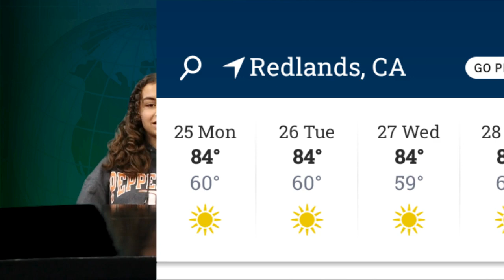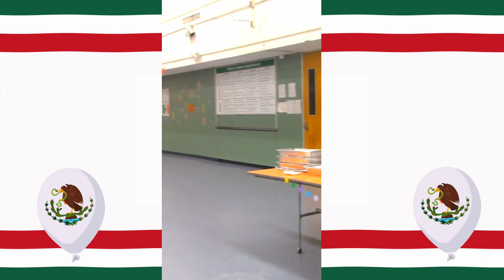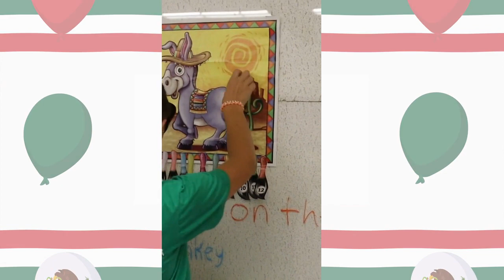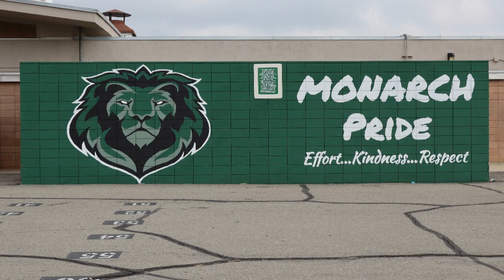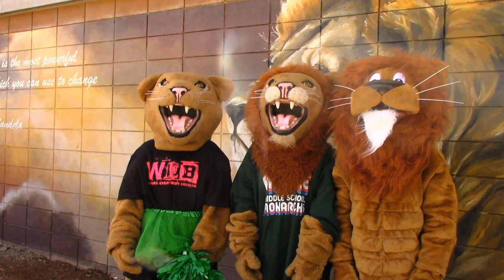The Monarch Post | September 22, 2023 | Edition 03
The thirdmorning bulletin of our 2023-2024 school year. This broadcast was produced by Becca, with Angelina running the studio. Enisa and Pressly took anchor duties. Ruby read the patriotic activity and delivered the announcements. Angelina covered the AVID College Highlight. The Story Behind Our Mascot feature was created by Sarai, Evelyn, and Destiny.

0:00 | Introductions
0:17 | Weather Forecast
0:36 | Patriotic Activity | American Business Woman's Day | September 22, 1949
1:34 | AVID College Highlight | Claremont McKenna College
2:14 | Announcemnents
2:34 | Loteria Night Review
3:19 | Yearbook Photo of the Week
3:46 | Moore Family Skate Night
4:15 | Feature | The Story Behind Our Mascot
7:04 | Signing Off